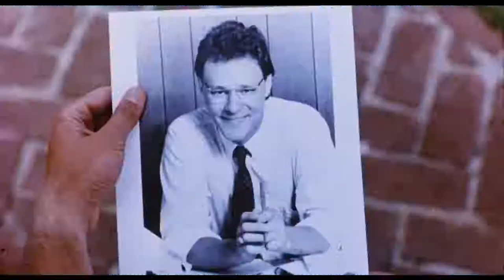The Hidden (1987) - Trailer HD 1080p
The Hidden is an American science fiction action-horror film produced and released in 1987 by New Line Cinema. The film was written by Bob Hunt (pen name of writer/producer/director Jim Kouf) and directed by Jack Sholder. The cast features Kyle MacLachlan and Michael Nouri and includes supporting roles by Clu Gulager, Chris Mulkey, Ed O'Ross, Clarence Felder, Claudia Christian and Larry Cedar. A sequel, The Hidden II, directed by Seth Pinsker was released in 1993.